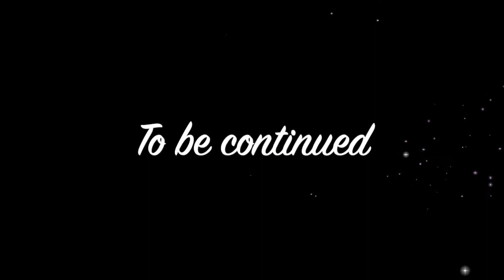How to build Slide & Swing Set part 2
This is part 2 of building a slide and swing set for Lauralyn and Cate. I hope you like this video. Thank you and may God bless you.